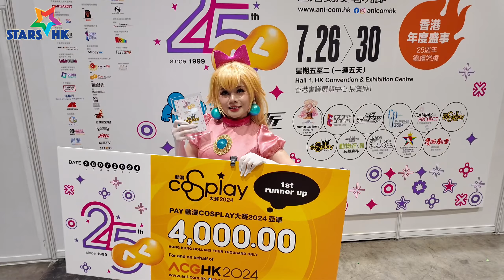香港動漫電玩節 2024 「Cosplay 大賽 最終結果」「葉小妍 得到最佳人氣大獎」「Cosplayers巡禮」